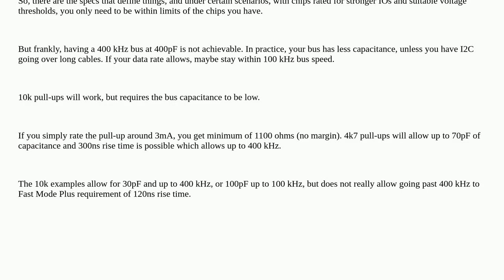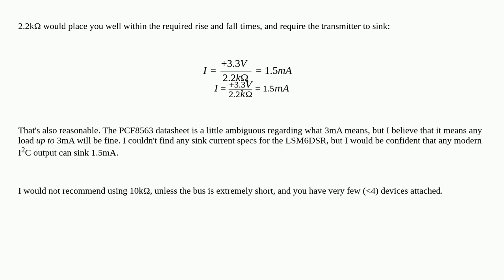Electronics: Why do the I2C pullup resistors in the datasheet differ so much from my calculations?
Why do the I2C pullup resistors in the datasheet differ so much from my calculations?

A special thanks goes out to the awesome community

  i2c pullup